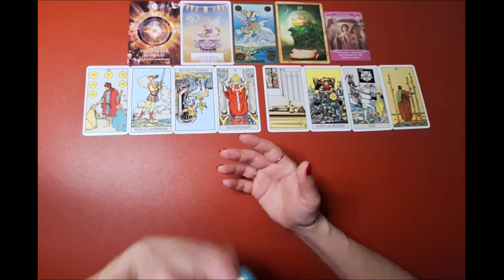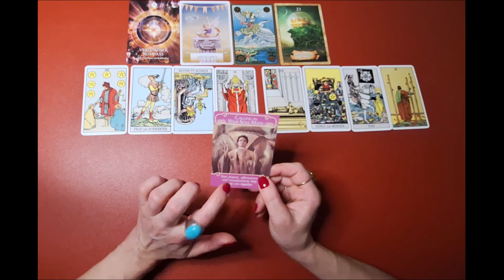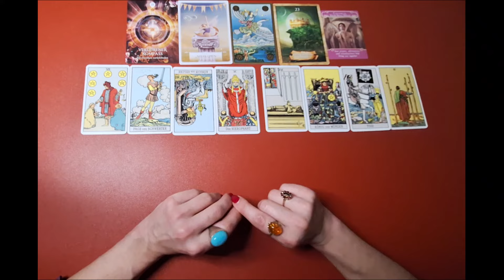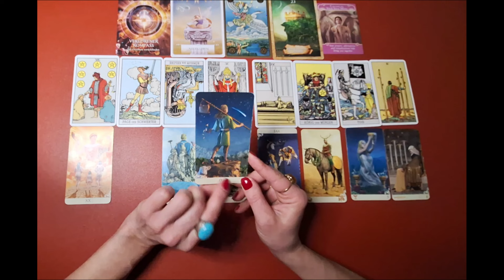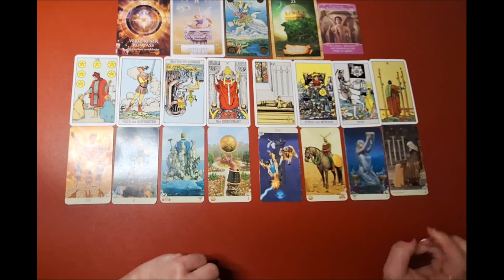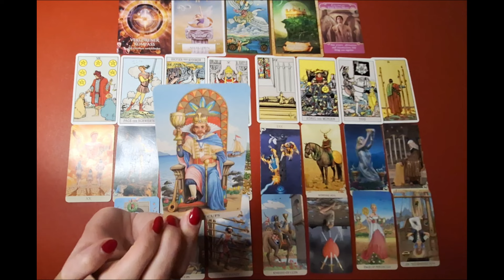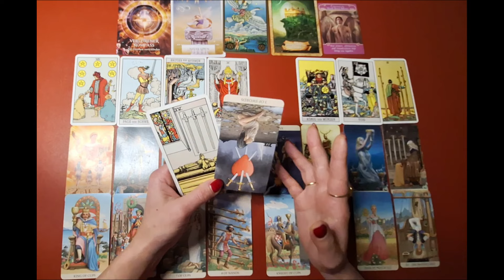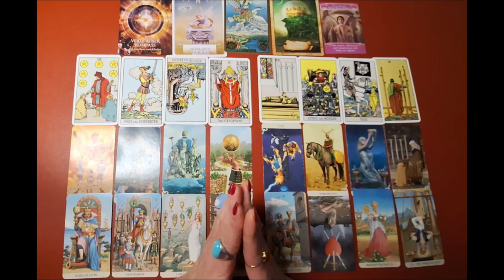SCHÜTZE DEZEMBER 2024 ★ Du wirst Türme einreissen ★ TAROT ORAKEL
Sternzeichen Orakel für SCHÜTZE. Zeitraum: DEZEMBER 2024. Die Legung ist allgemein und an das Kollektiv gerichtet. Entscheide bitte selbst, ob Du mit den Energien resonierst.